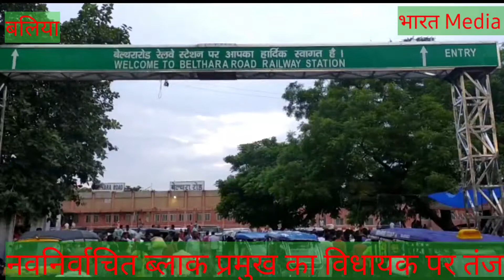जो अपने "मां" को बीडीसी नहीं बना सका ब्लॉक प्रमुख क्या बनाएगा:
ब्लाक प्रमुख का बिधायक पर तंज ,

नवनिर्वाचित ब्लाक प्रमुख  आलोक सिंह को केक काटकर समर्थकों ने दी बधाई।
ब्लाक प्रमुख ने क्षेत्रीय विधायक पर किया तंज जो अपने मां को बीडीसी सदस्य नहीं बना सकता वह ब्लॉक प्रमुख क्या बनाएगा आगे वीडियो में देखिए उनकी प्रेस वार्ता।

बेल्थरा रोड (बलिया): ब्लाक प्रमुख आलोक सिंह को उनके सैकड़ों समर्थकों ने रेलवे स्टेशन चौराहे पर केक काटकर उनके साथ सेल्फी ली और उन्हें शुभकामनाएं और बधाई संदेश दिया।

 मीडिया से बात करते हुए नवनिर्वाचित ब्लाक प्रमुख ने कहा कि पहले के ब्लॉक प्रमुख कार्यकाल में जो कार्य नहीं हो सका उस सभी कार्यों को पूर्ण कराने का कार्य करूंगा।

पत्रकारों द्वारा उन से तीखे प्रश्न पूछे गए जिसमें यह प्रश्न भी रहा कि क्या आपको बलिया सांसद वीरेंद्र सिंह मस्त ने जिताया।

जिस पर उन्होंने कहा कि  118 बीडीसी सदस्य मे कहीं भी बीडीसी सदस्य नहीं थे।
यह एक मिथ्या आरोप है वह बलिया के सांसद हैं। उन्हें इस पचड़े में डालना ठीक नहीं है।

 हां यह जरूर है कि उनका मेरे परिवार से और मुझसे परिवारिक संबंध है।

आगे स्पस्ट  कर दिया कि सांसद जी का सपोर्ट होता तो भाजपा से टिकट मुझे पहले मिलता।

क्षेत्रीय विधायक धनंजय कनौजिया पर चुटकी ली एक हमारे विधायक जी हैं। उनको ही प्रशासनिक व्यवस्था पर भरोसा नहीं है, तो आम जनता को कैसे होगा। आप किसी को वोट देने से कैसे रोक सकते हैं।

 एजेंडे के बारे में पूछा गया तो उन्होंने कहा कि जो भी ब्लाक प्रमुख के अंतर्गत  योजनाएं आती हैं ।ग्रामसभा के लिए वह सब हम पूरा करेंगे।

अगर ब्लॉक का कोई कर्मचारी किसी आम जनता को तंग कर रहा है तो सीधे हमसे मिलकर अपनी शिकायत कर सकता है और उसे कोई भी कर्मचारी किसी भी जनता को परेशान नहीं करेगा।
इस सवाल पर उनका जवाब भाजपा के पुराने कार्यकर्ता रह चुके हैं। उनको ब्लॉक प्रमुख का टिकट ना मिलने का क्या कारण रहा है। इस पर भी उन्होंने अपनी बात साफ कर दी।

ब्लॉक प्रमुख चुनाव में 1 घंटे तक जो बवाल हुआ और पुलिस प्रशासन को गालियां तक दी गई बीडीसी सदस्य को पीटा गया  उन्होंने कहा कि यह एक जाहिल पना था।
विधायक जी को एसडीएम आरो पर तो विश्वास करना चाहिए।
जो वोट नहीं मिले उनके घर आज भी पुलिस भेजी गई।
इस मौके पर बधाई देने वालों मे बिश्राम सिंह, परवीण नारायण ,मो दानिस, इरफान अहमद, अब्दुर्रहमान, मोहम्मद ताबीस, टिल्लू सिंह, मो0 जका, प्रधान सुमेर सिंह, अली रज़ा आदि मौजूद रहे।